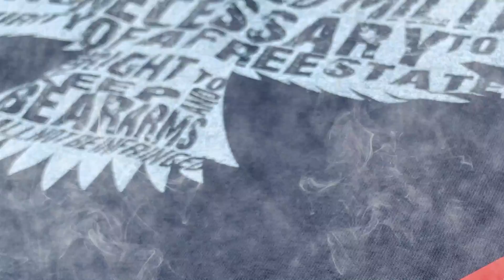Eagle 6 Gear t-shirts and caps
Eagle Six Gear is the best place to find patriotic and pro-gun t-shirts and caps. Visit them at eaglesixgear.com today!